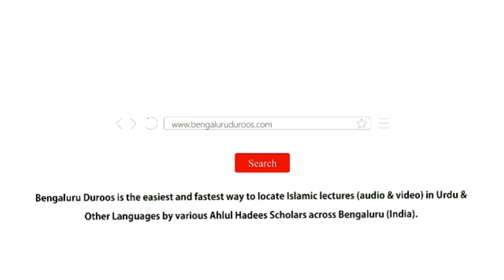Dost O Ahbaab Ka Khayaal Rakhna | Shaykh Mohammed Azharuddin Madani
Series: Huqooq Wa Faraiz | Marhoomeen (Fautshuda Logon) Ke Huqooq

Topic: Dost O Ahbaab Ka Khayaal Rakhna

٠٠٠٠٠٠٠٠٠٠٠٠٠٠٠٠٠٠٠٠٠٠٠٠٠٠٠٠٠٠٠٠٠٠٠٠٠٠٠٠